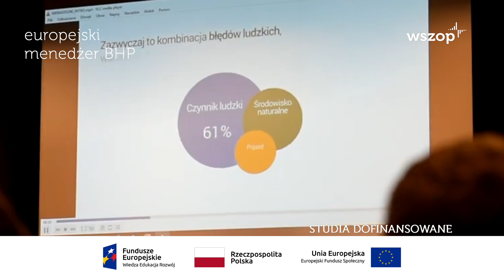Hello tu WSZOP | Europejski Menedżer BHP - Abslolwent Piotr Nartowski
Europejski Menedżer BHP - specjalność praktyczna na studiach II stopnia na kierunku Zarządzanie i inżynieria produkcji. Studia są dofinansowane w 50% ze środków Narodowego Centrum Badań i Rozwoju.

 Absolwenci specjalności są przygotowani do pracy w kraju i zagranicą, w administracji państwowej, w szkołach każdego szczebla, administracji zespolonej (Inspekcja Pracy, SANEPiD), w instytucjach badawczych oraz medycyny pracy. Nie zwlekaj, zapisz się już dziś!  (jeśli za długie na tę ulotkę to można wyciąć zdanie o absolwentach i dać zapisz się już dziś po cenie)

UCZYMY PRZEZ DOŚWIADCZENIE
UCZYMY INTERDYSCYPLINARNIE
UCZYMY WE WSPÓŁPRACY
UCZYMY PO LUDZKU